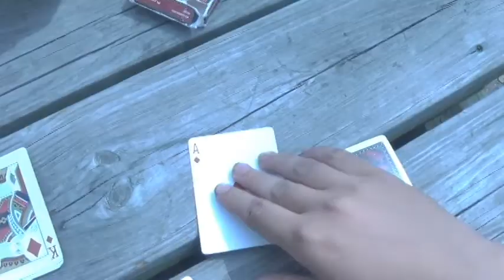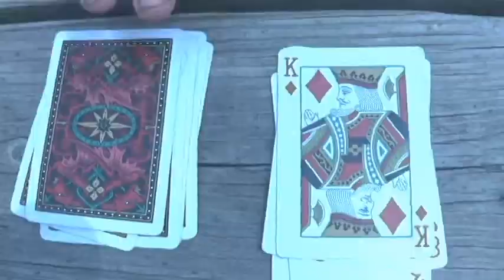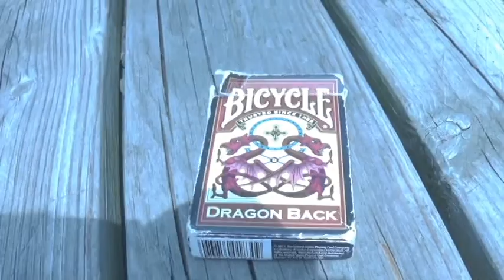Tales From the Turtle: The Missing Cards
There is no war within the walls of ba sing se.

For Movie Making Merit Badge. No rights reserved.